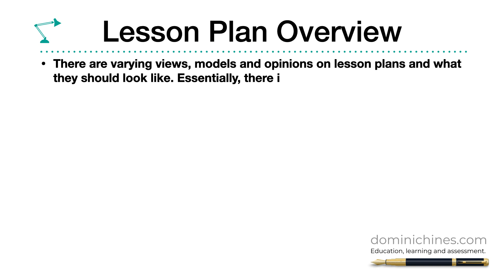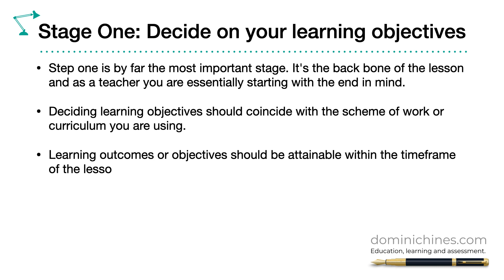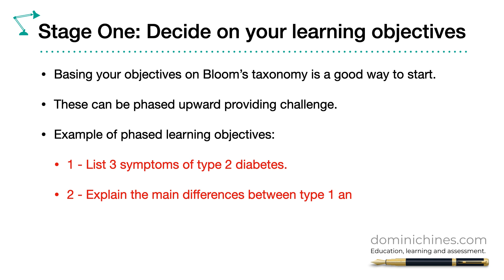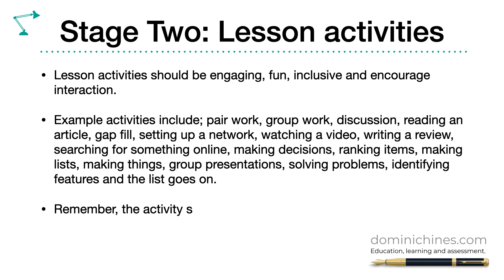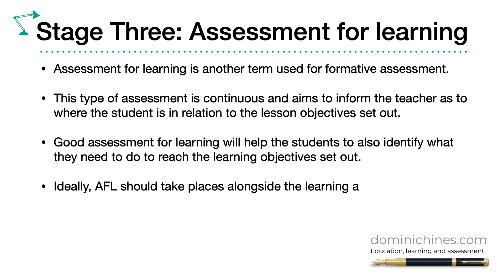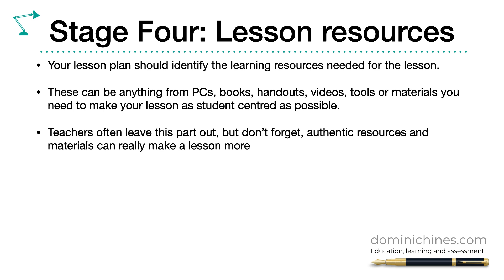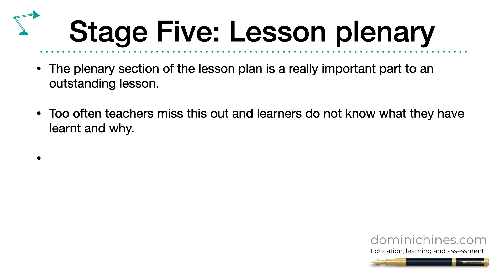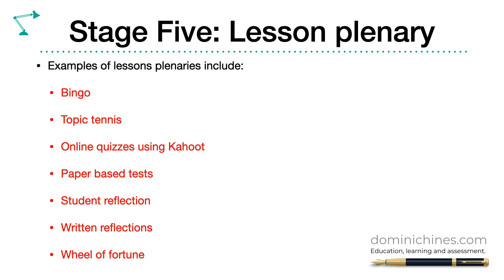Diploma in Education and Training: DET | Unit B - LO7: Planning for lessons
An overview of lesson planning
For more info and support on passing the Diploma in Education and Training